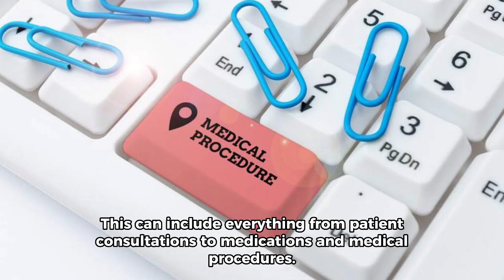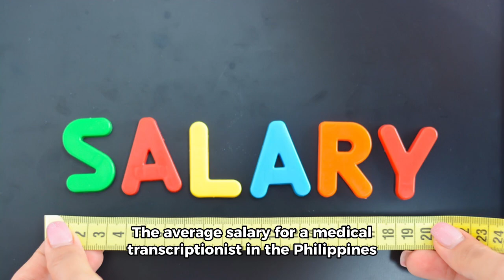Medical Transcription Career Opportunities